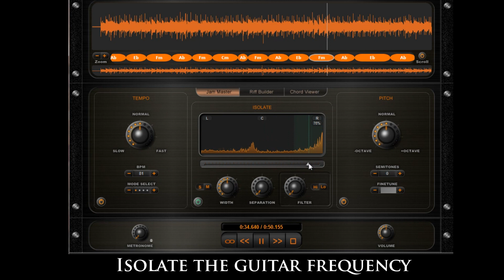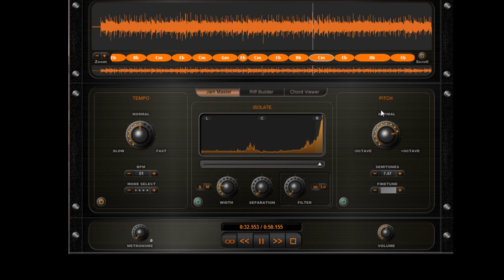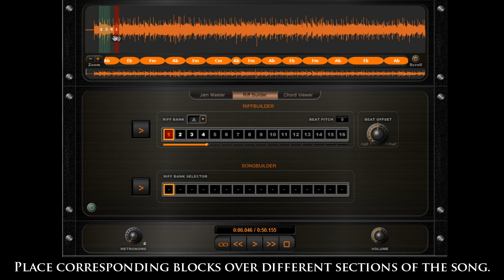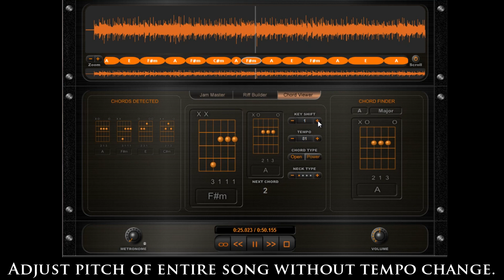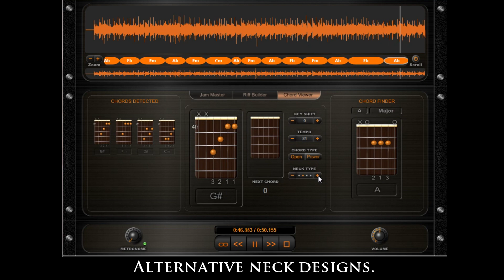Riffstation Guitar Software Overview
Overview of the functions and benefits of Riffstation.  This overview covers how to isolate or remove guitar from a recording, create your own backing track from an existing song, and shows the intuitive chord algorythm.